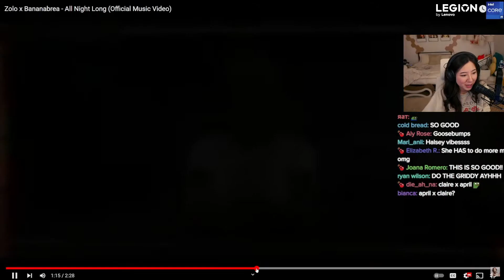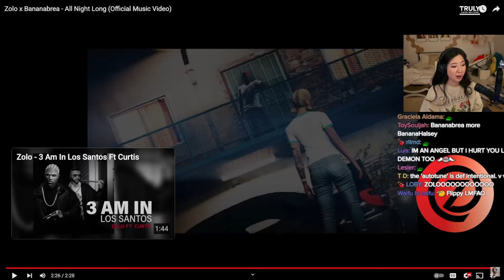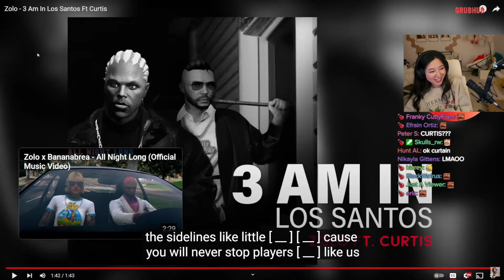FUSLIE REACTS TO "ZOLO X BANANABREA - ALL NIGHT LONG (OFFICIAL MUSIC VIDEO)"